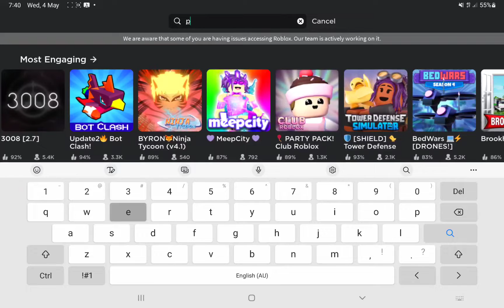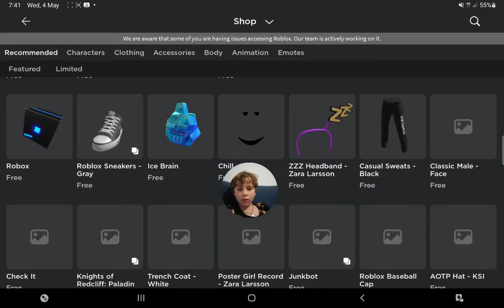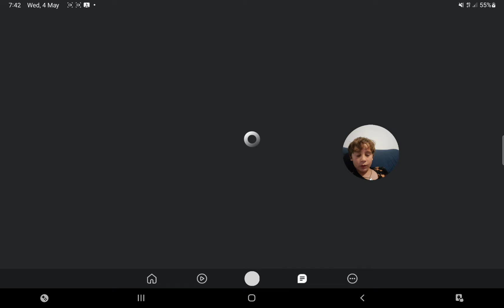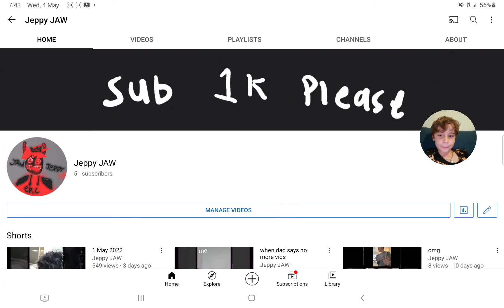All the things you need to know right now in roblox